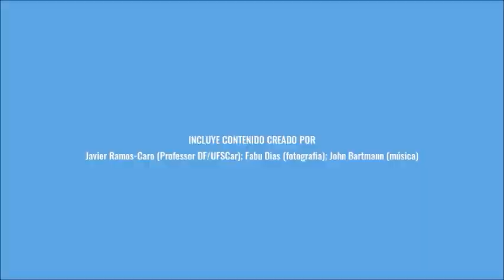Mecânica Analítica: 21 - Transformações Canônicas Infinitesimais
Em português:

-É apresentado o conceito de transformações canônicas infinitesimais e várias de suas aplicações, como por exemplo, levar à interpretação da hamiltoniana como a função geradora da transformação canônica responsável pela evolução temporal do estado do sistema.

-Este vídeo foi feito em português brasileiro, mas suponho que possa ser entendido, sem muita dificuldade, por falantes de espanhol com poucas noções de português.

-O conteúdo está baseado principalmente na seguinte referência bibliográfica:
N. Lemos. Mecânica Analítica, 2ª edição. Editora "Livraria da Física", São Paulo, (2007).

En español:

-Es presentado el concepto de transformaciones canónicas infinitesimales y varias de sus aplicaciones, como por ejemplo, conducirnos a la interpretación de la hamiltoniana como la función generadora de la transformación canónica responsable por la evolución temporal del estado del sistema.

-Este video fue realizado en portugués brasilero, sin embargo supongo que puede ser entendido, sin muchas dificultades, por hispanoparlantes con pocas nociones de portugués.

-Autor del video: Javier Fernando Ramos Caro, Profesor del Departamento de Física de la Universidad Federal de São Carlos (UFSCar), email